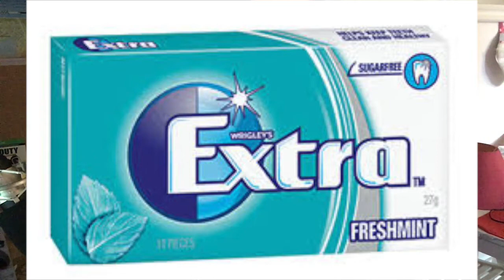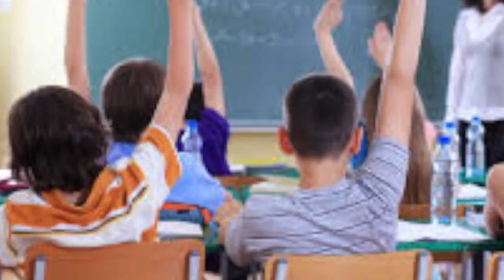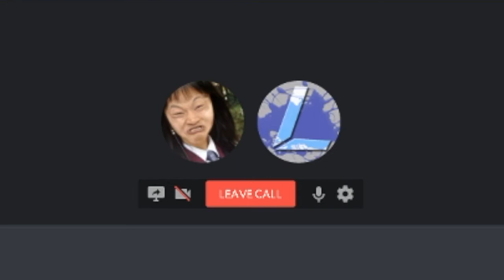(RANT) The No Excuses Policy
My School is a bunch of hyporrites